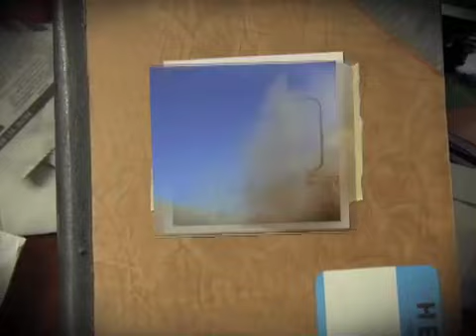PIOTV Entertainment News from India for NRI/PIOs,25Oct,2007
Terrorism is highlighted in Ghai's Black & White